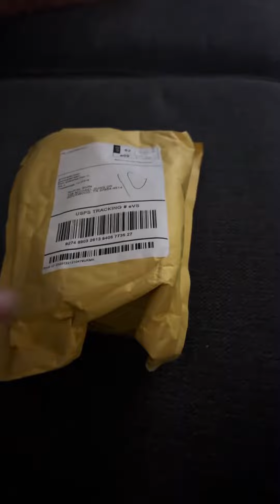Goonsquad watch, Not the Rolex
I wanted the Rolex so I thought that I would order the watch and get the Rolex instead. Didn’t happen the watch does look good and was easy to put into operation.